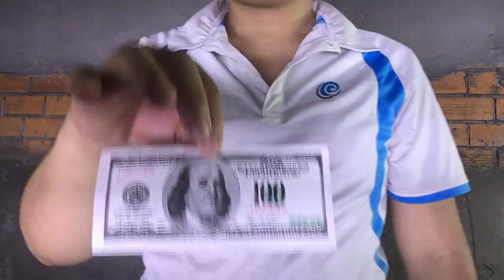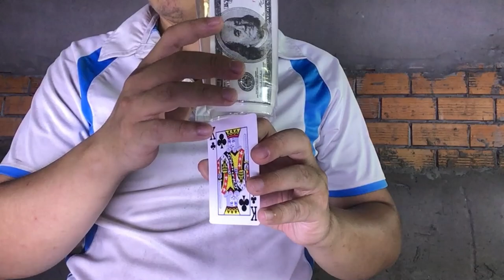money help you balance yourself and this cup on card too really lol